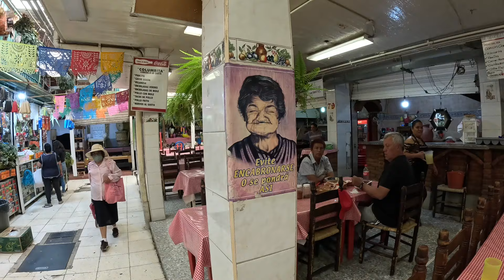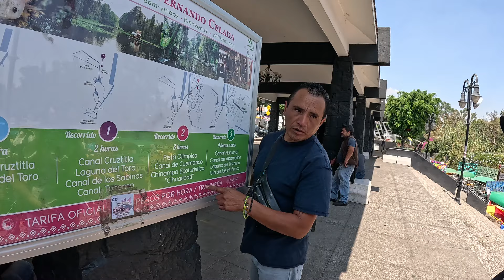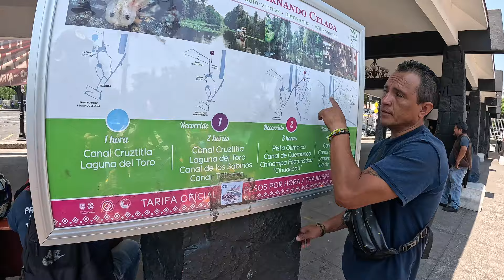🇲🇽 MI EXPERIENCIA EN XOCHIMILCO, ME ENCANTO CIUDAD DE MEXICO!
Viajando por Mexico por primera vez y conociendo Ciudad de Mexico, he podido encontrar una hermosa ciudad con increible historia maya, mexica, prehispanica y mas. La comida Mexicana ha sido insuperable y he podido probar algunos de los platos mas autenticos y tradicionales. Mexico tiene una de las mejores cocinas del mundo.

Xochimilco es uno de los lugares mas turisticos de ciudad de Mexico y teniamos que experimentar la Venecia de Latinoamerica. Caminamos el pueblo, fuimos al mercado de Xochimilco, comimos las enchiladas verdes mas tradicionales del pueblo, visitamos la catedral y por ultimo tuvimos la oportunidad de conocer  y navegar los canales de Xochimilco, tomar el tour de las trajineras y conocer el ajolotario. Lo recomendable es visitar Xochimilco con tiempo ya que ofrecen diferentes recorridos para conocer el lago toro, la isla de las muñecas y mas.

La Ciudad de Mexico nos ha ofrecido mucho en estos dias y seguiremos conociendo esta ciudad tan imponente.

Espero que te guste este video y que podamos hablar en los comentarios.